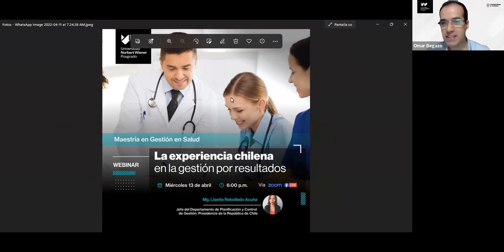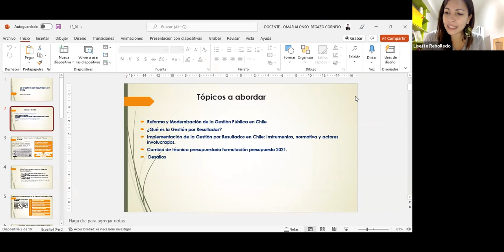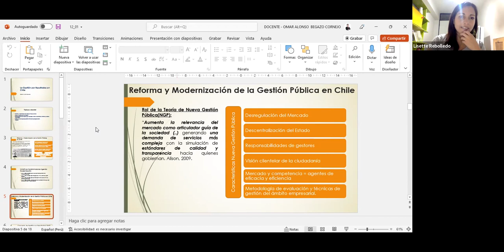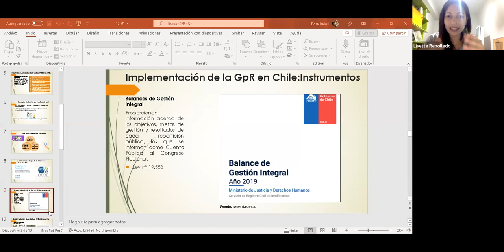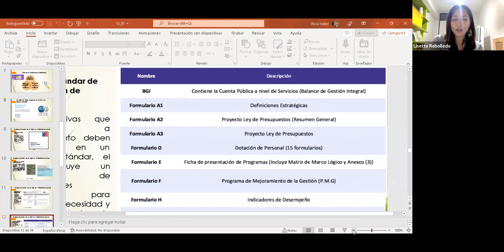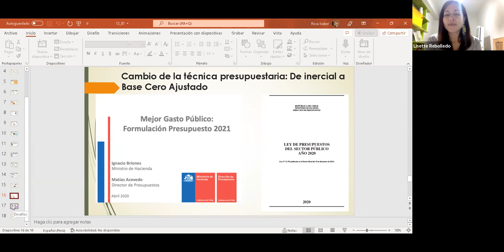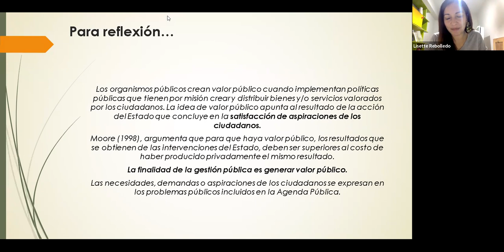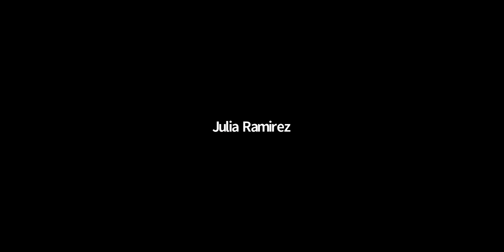Webinar: " La experiencia chilena en la gestión por resultados"